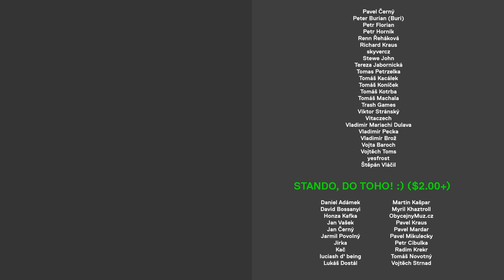Pokáč mě učí hrát na kytaru. Složili jsme novou písničku (rozhovor)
► Baví vás STANDASHOW a chcete vidět své jméno v titulcích příštího videa? :) Přidejte se k lidem na Patreonu a podpořte mou tvorbu »»»

Dnešním hostem je Jan Pokorný alias Pokáč. Jak se skládá hudba? Kolik má koncertů? Co říká na svou stránku na Wikipedii? :)

► DALŠÍ SÍTĚ

► STANDASHOW

Rozhovory a videa zaměřená primárně na dospělé publikum. Nezávislá show o politice, společenských tématech, marketingu a technologiích.

► PODPORA

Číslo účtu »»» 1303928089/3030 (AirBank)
Bitcoin »»» 36MWhd1qJaZ829PczvSzzYHhpCvCQdEtvG